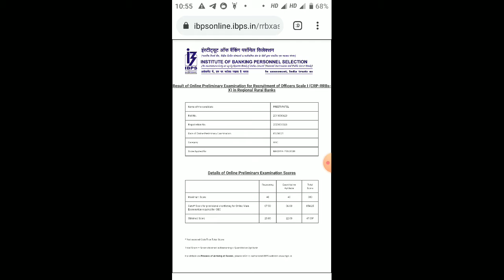My IBPS RRB PO pre 2021 score card ll again not cleared 😭😭